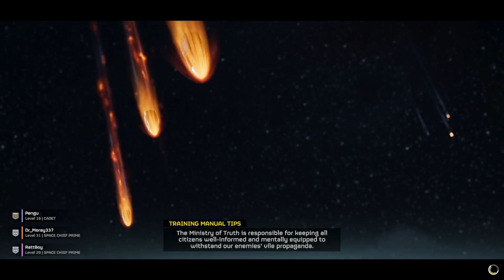Too Easy For Us in HellDivers 2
RattBoyNathan, The Jax, and Peircu are back to save the Galaxy and SUPER EARTH from all who oppose Democracy! The Boys are blasting the bad guys back to the galaxy they came from... Too Easy For Us in HellDivers 2!